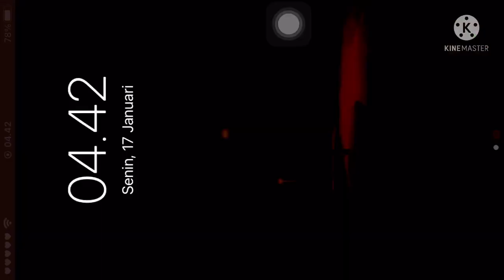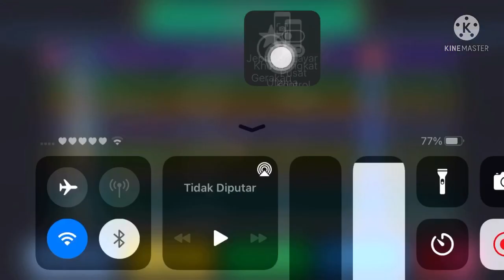New Axe Bug!😎 Will Give U Any Big leaching Power!😱 In Bedwars (BlockmanGo)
-IamZio : $3
-Haikal:$1
-Hiruzen Bg:$8